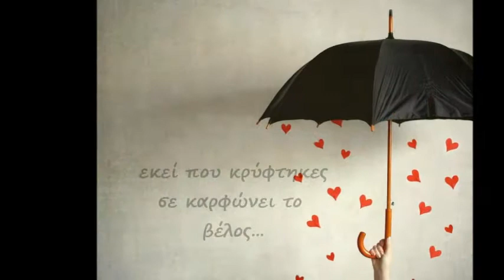H agapi erxetai sto telos Antwnis Remos